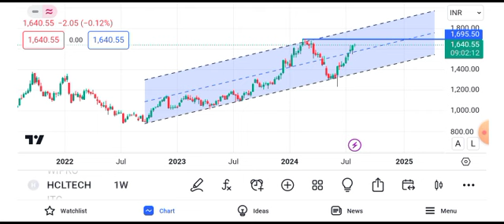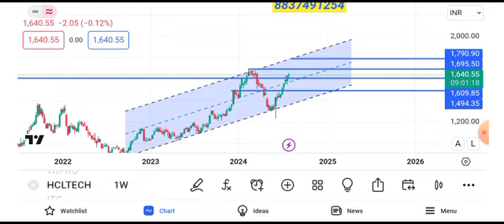hcl tech share news || hcl tech share latest news || hcl tech share target tomorrow